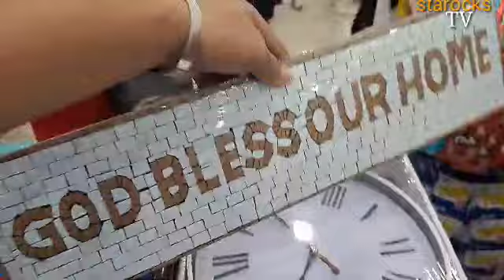NAGULAT ANG LAHAT | ANO NANGYARI BAKIT GANITO REACTION NILA